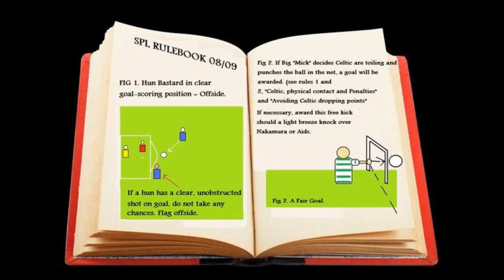God Save The King (Instrumental)